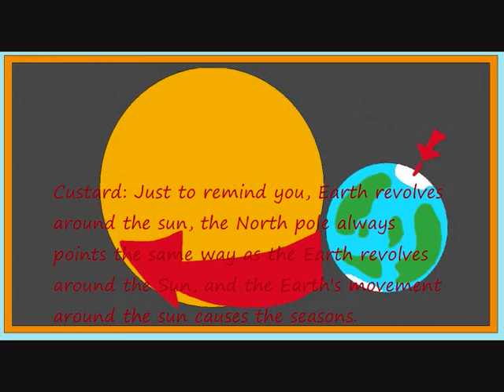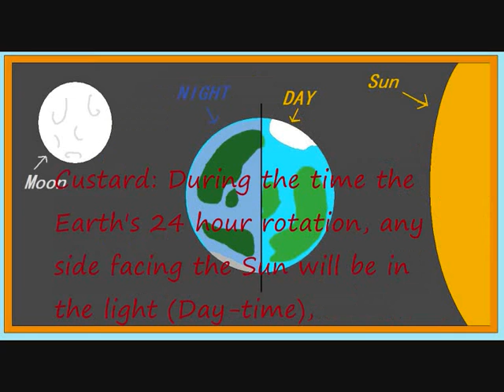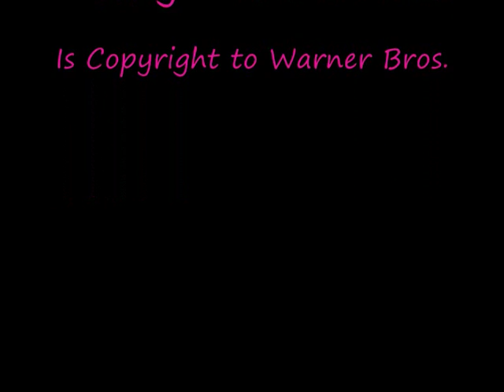Custard in... The seasons (and day and night).wmv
Custard explains how the seasons and day and night work...RUNNN!
Also including the Solar system from the show Animaniacs! copyright to Warner Bros.